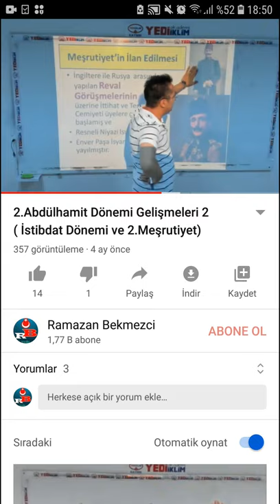2020 Kpss Sorusu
sayfamızı dersimizi takip eden arkadaşlar yapacaktı soruyu